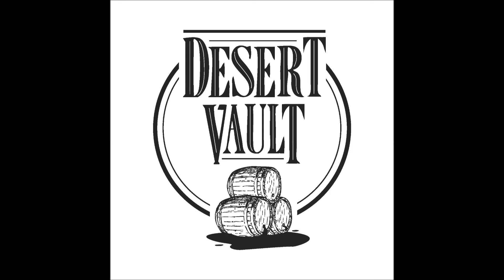Desert Vault - Rebel